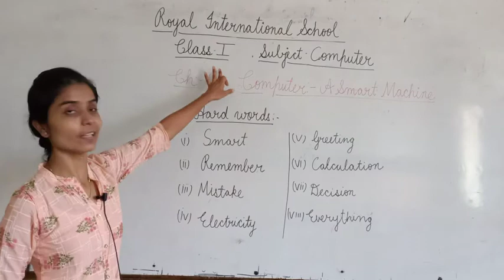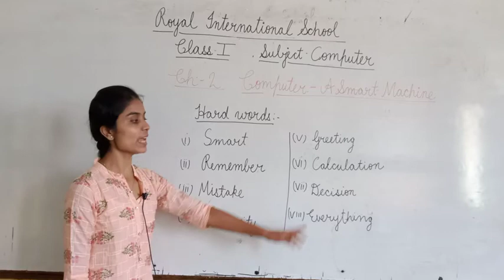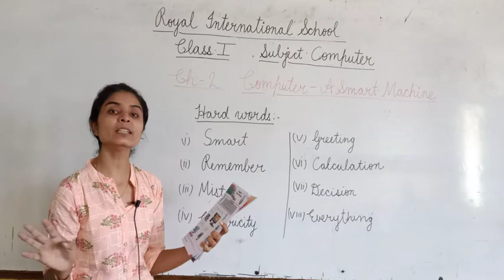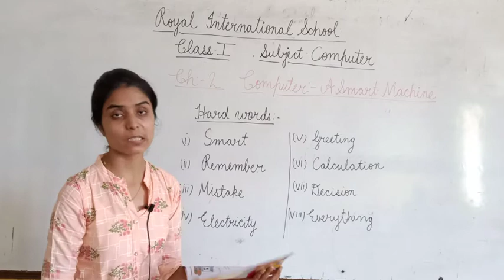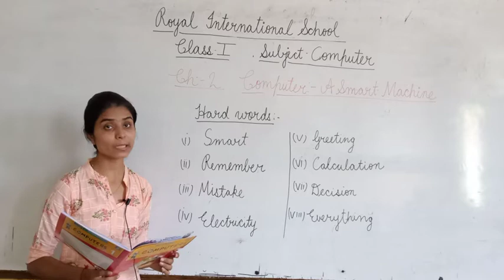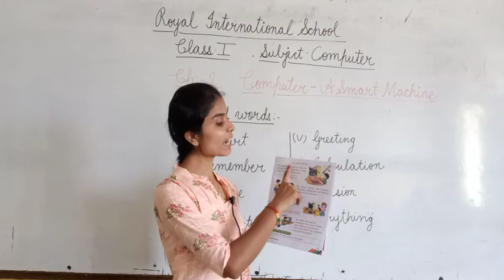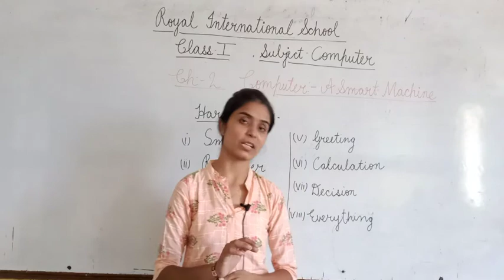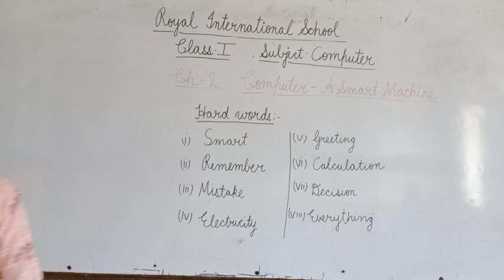Class I Computer Chapter 2 Book reading part 1